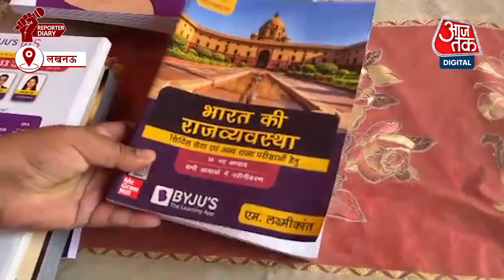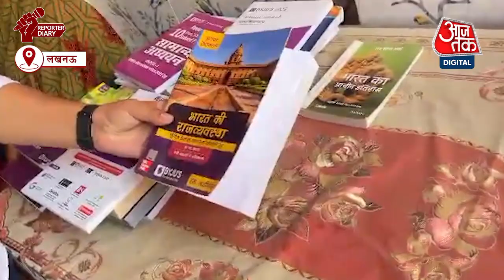Lucknow में IAS की तैयारी कर रहे युवक ने पुलिस की प्रताड़ना से तंग आकर सुसाइड कर लिया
Lucknow में IAS की तैयारी कर रहे युवक ने पुलिस की प्रताड़ना से तंग आकर सुसाइड कर लिया और सुसाइड नोट में कहा पूरा थाना भ्रष्ट है...मां ने कहा आईएएस बनाकर सिस्टम सुधरता लेकिन सिस्टम ने उसकी जिंदगी छीन ली